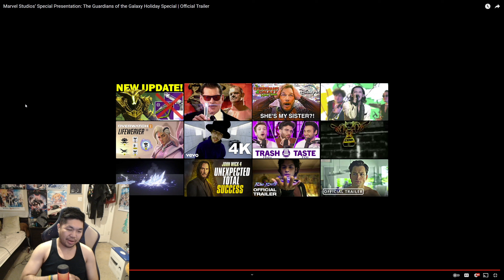React: The Guardians of the Galaxy Holiday Special Official Trailer